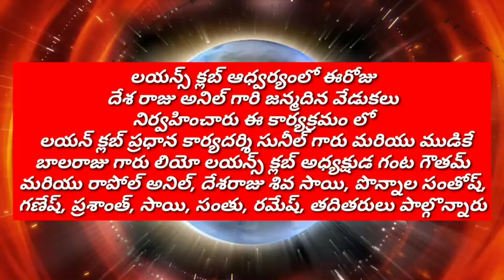లయన్స్ క్లబ్ ఆధ్వర్యంలో ఈరోజు దేశ రాజు అనిల్ గారి జన్మదిన వేడుకలు